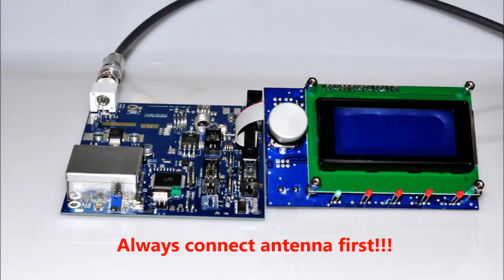Future is bright- the new 8000 series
New cutting edge 8000 series exciter, stereo encoder and rds
We introduce you the new maxpro 8000 series.

No need for soldering, everything is connected with flat cables. Plug and play under a minute setup.